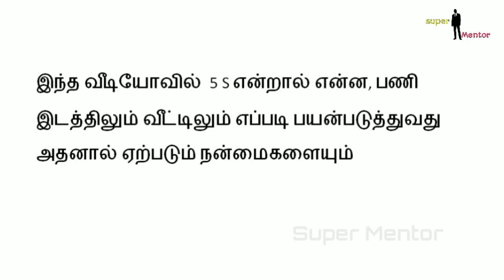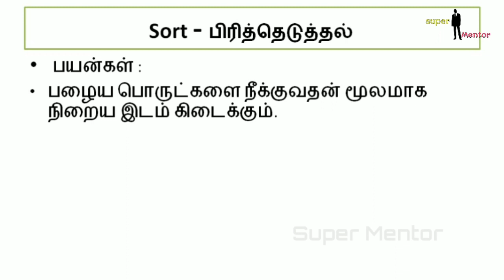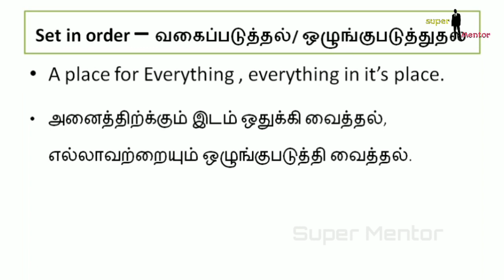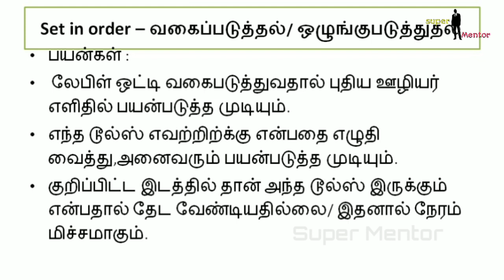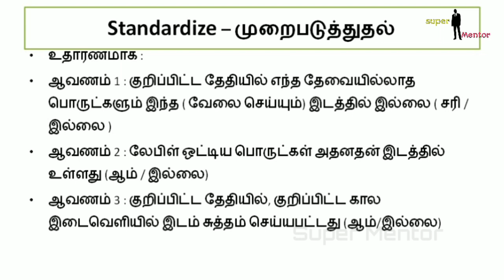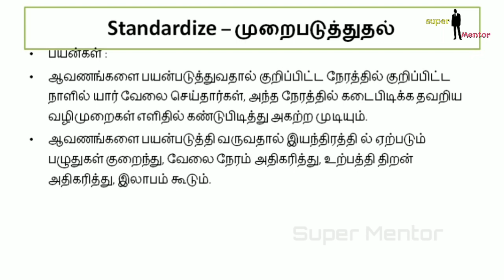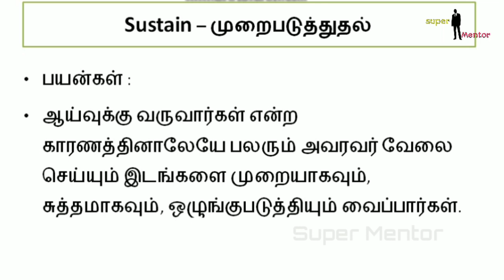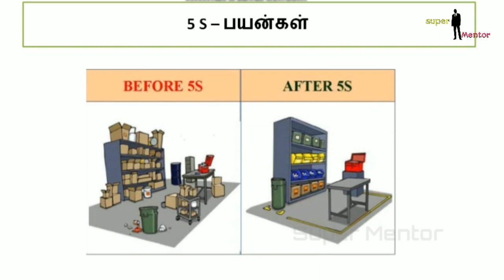5s தரமேலாண்மை||தரமான உற்பத்திக்கு|| 5s quality technique in tamil||Tamil Business channel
In this video we will watch What is 5 s quality technique, how to implement in our work place, benefits of 5 s technique, what are the key points In 5 s technique. Do watch till end.

Export-Import Market and Insurance. There will be business book review, entrepreneur success story,Motivation videos.